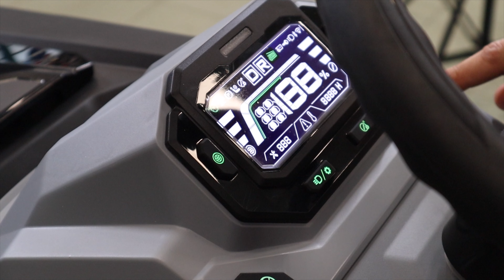IL TRATTORE A BATTERIA DEFINITIVO - Giardinaggio professionale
Questo trattore elettrico alimentato completamente con le batterie della Linea Ego Power plus è estremamente versatile e performante, riuscendo a ricoprire grandi metrature, non avendo problemi di autonomia.
In oltre, puoi utilizzare le stesse batterie per alimentare gli altri utensili di casa Ego Power.

Scopri il prodotto:

👇Contattaci👇
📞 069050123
📌 Via Lago di Como 2, Fonte Nuova (RM)